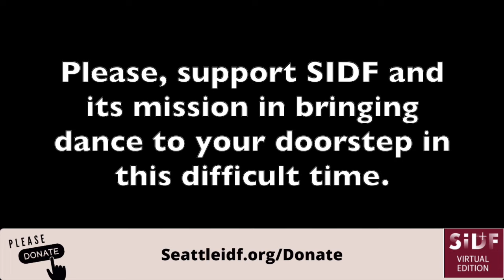Sojung Lim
SIDF+ is the 2020 virtual presentation of The Seattle International Dance Festival.

Our annual Seattle International Dance Festival had to be canceled due to COVID-19, but we rose to the challenge and re-envisioned it as a virtual event, SIDF+.
Unfortunately, we already had many expenses for SIDF and lost a great deal of funding and ticket sales jeopardizing our sustainability.The dancers and staff, our entire organization, need your help to bring us through this difficult time, so we may continue bringing dance to your (virtual) doorstep and dance again (live) in 2021. Any gift helps and is so appreciated in the challenging situation we all find ourselves in today. seattleidf.org

Spacing rehearsal for Sojung Esther Lim’s work at the DMC Theater.